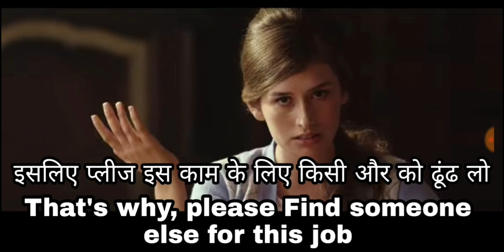Learn English Through Hollywood Movie's Subtitles! English Conversation Practice! English Sentences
Learn English through Hollywood and Bollywood Movie's Subtitles! Learn Daily use English Sentences With Hindi Meaning! English conversation